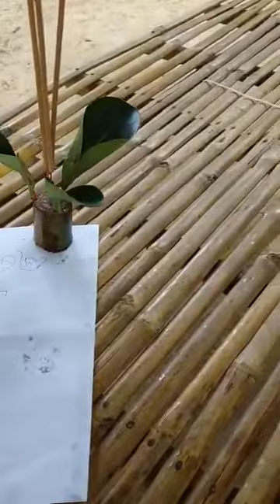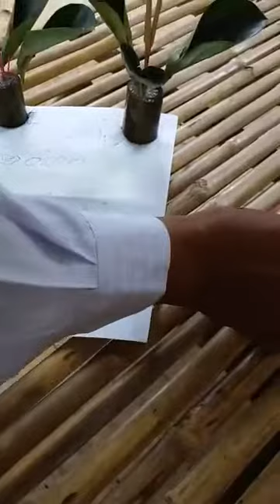បានខ្នាយដុត អត់ឆ្លង មួយ ទៀតហើយ